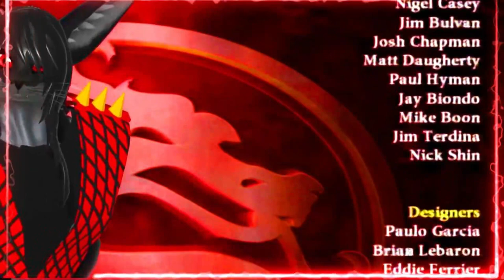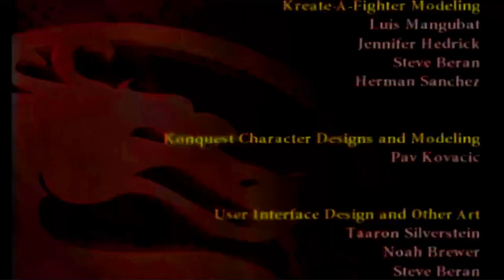MORTAL KOMBAT ARMAGEDDON | REIKO ARCADE LADDER *BADASS &AWESOME *MK1 HYPE)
What's up Guys its ya Boy Horror Shadow99 back at it again with a brand new Mortal Kombat Armageddon video!

Today we'll be playing as Reiko completing his Arcade Ladder, to Hype up the release of Mortal Kombat 1 we will defeat Blaze as Mini Shao and claim our victory.

Without further delay, Let us enjoy this video as we slowly Approach the release of Mortal Kombat 1 , be sure to Like and Subscribe, Ring the bell and Enjoy this video 💪🐺❤🔥🐲